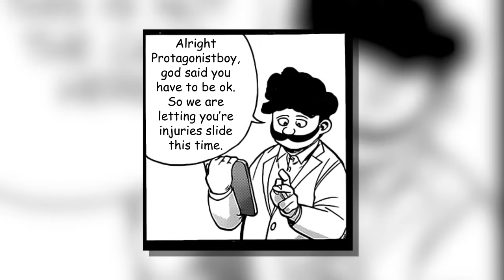THE 2ND AND 3RD USERS' IDENTITIES REVEALED! 1ST USERS NAME!? | My Hero Academia Chapter 310 Review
Hello and welcome to the lunchtime crew's My Hero Academia Chapter Review! This is my review of the recent happenings in the newest My Hero Academia Manga Chapter. In this chapter, we see Midoriya deal with some Vigilantes, a smile that could cure a thousand diseases and we finally get to see who exactly the 2nd and 3rd user of one for all are and a bit of their origin! So BUCKLE UP as I give you my review on chapter 310 of My Hero Academia!